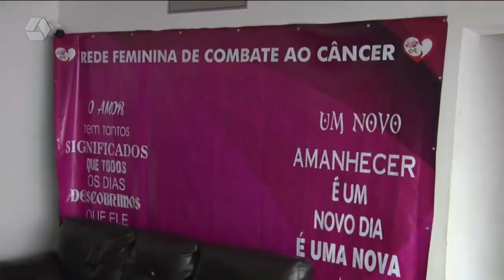Feijoada Beneficente será em prol da Rede Feminina e de casa incendiada